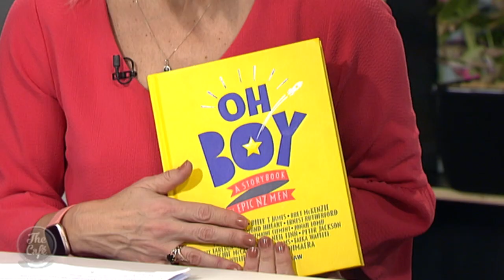We Chat To Stuart Lipshaw About "Oh Boy"